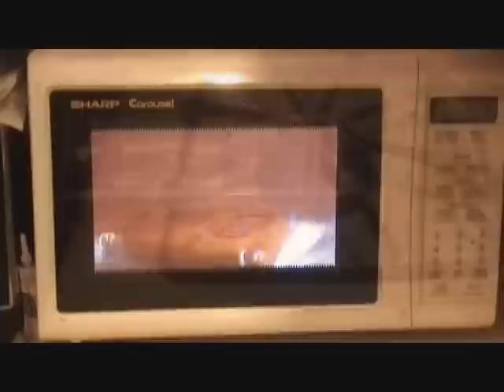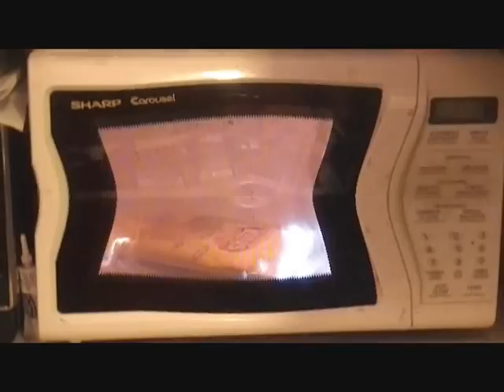Microwave Chip Bag Porn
Ok, everyone wonders what happens when household items get nuked in the microwave, chip bags included. (yes, it is a household item)

And since my aunt loves christmas ornaments I'm going to add a hook and decorate her christmas tree with shrunken microwaved potatoe (Dan Quayle Style bitch!) chip bag christmas ornaments.

Now Roll with the Shrinkage!